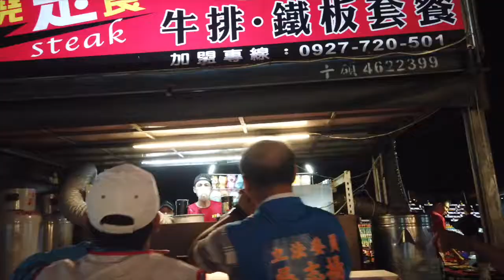觀音新坡夜市10/12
美食實在吃不下了，但玩飛鏢可以😊